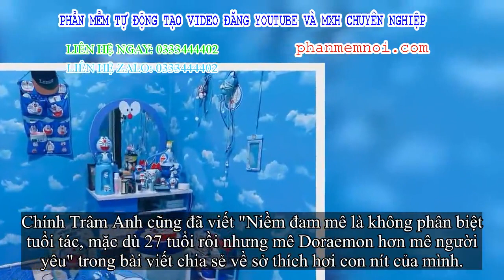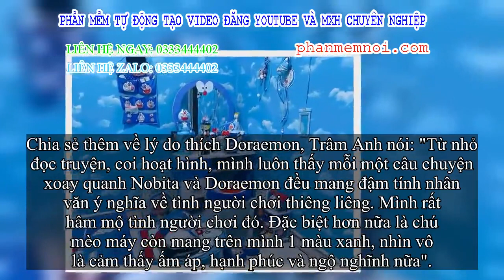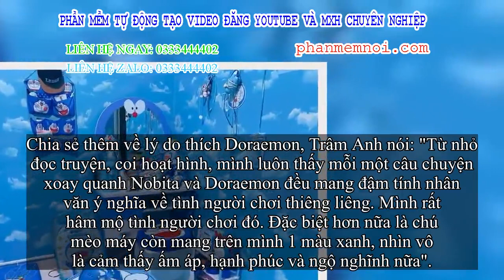✅ Dân tình choáng với căn phòng ngợp màu xanh của cô gái gần 30 tuổi không chịu lấy chồng vì còn mải